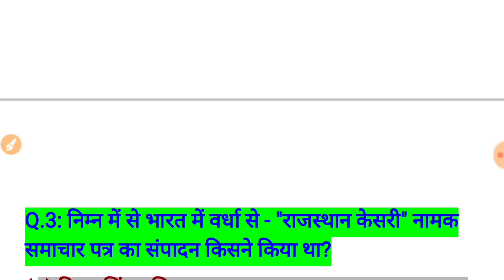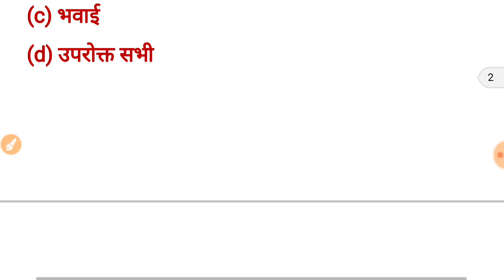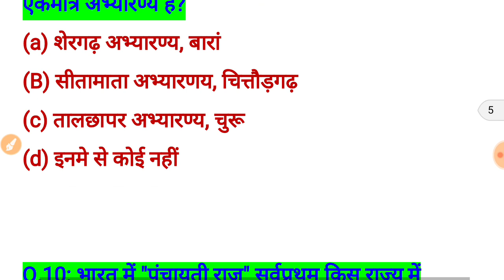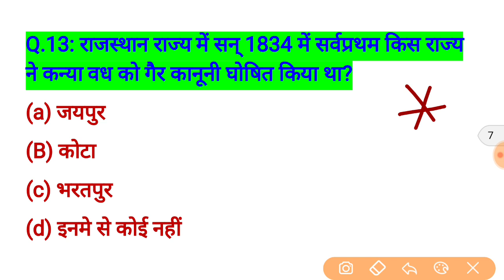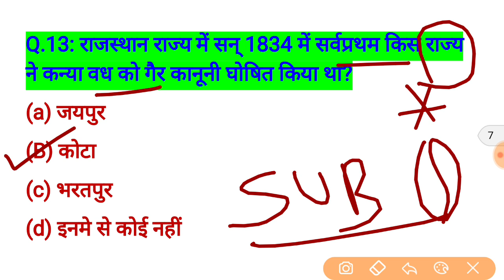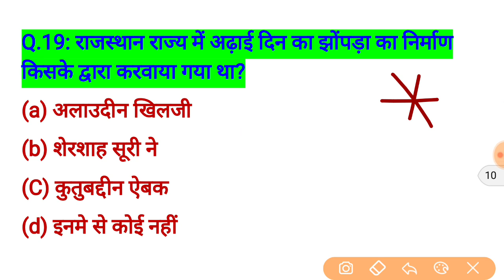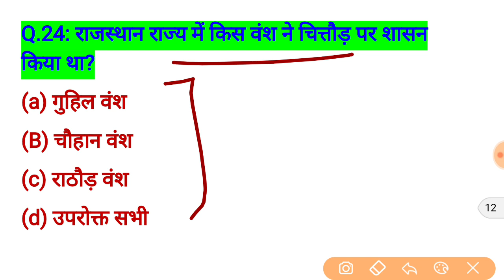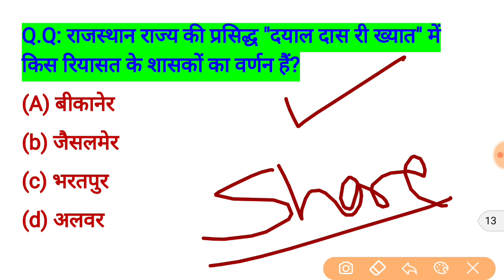RCDF Exam Date 2021 || RCDF Online Classes / Syllabus / Book / Model Paper | RCDF important question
rajasthan dairy rcdf recruitment 2021 TOTAL FORM APPLY // Rajasthan rcdf vacancy exam date 2021 news

Rajasthan Dairy RCDF 2021 TOTAL FORM APPLY | Rajasthan Dairy rcdf vacancy exam date 2021 latest news

इस पाठ्यक्रम में, टॉप एजुकेटर्स पटवार परीक्षा के लिए पाठ्यक्रम को कवर करेंगे। पाठ्यक्रम आरपीएससी की तैयारी करने वाले उम्मीदवारों के लिए मददगार होगा। उनकी तैयारी के किसी भी चरण में शिक्षार्थियों को पाठ्यक्रम से लाभान्वित किया जाएगा। पाठ्यक्रम में संदेह समाशोधन सत्र के दौरान विषय से संबंधित सभी संदेह स्पष्ट किए जाएंगे। विषय विवरण के साथ कक्षा की तिथियां और समय नीचे दिए गए हैं। पाठ्यक्रम हिंदी में कवर किया जाएगा और नोट्स हिंदी में प्रदान किए जाएंगे।

कोड का उपयोग करें- "RAJASTHANGK" और Unacademy प्लस subscription के लिए 10% छूट का लाभ उठाएं।